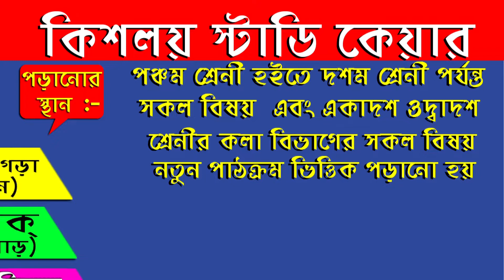মহিলা কবাডি প্রতিযোগিতা